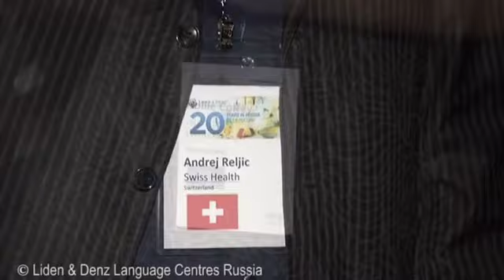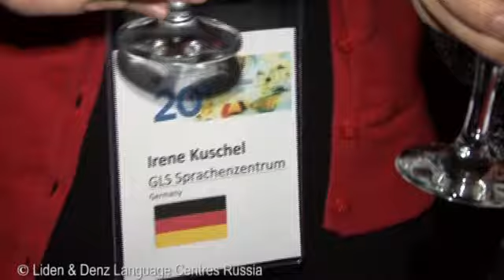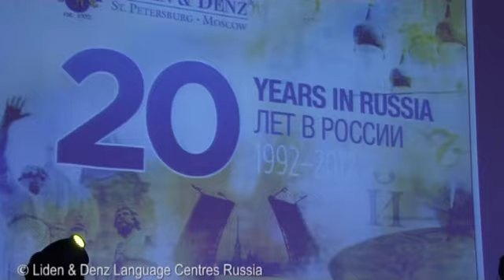Liden & Denz celebrating 20 Years in Russia - the Video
Finally arrived: the video showing highlights of 20 Years in Russia. Enjoy gala impressions of the Liden & Denz party in November 2012